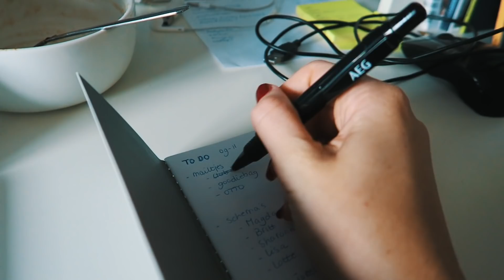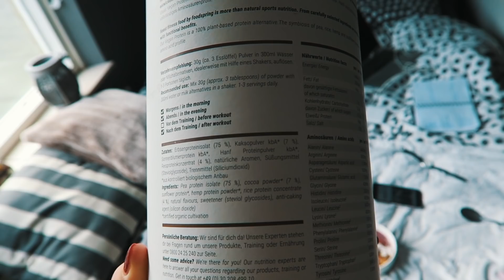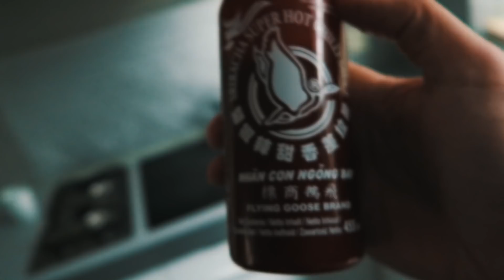HET GEHEIM ACHTER ONZE ACAI BOWLS 🍌🍓🍒🍫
Volg ons:
➢ 15% Kortingscode Myprotein NL: jorellafit